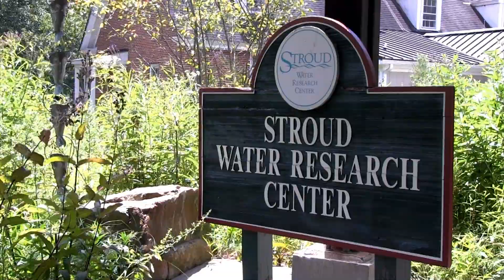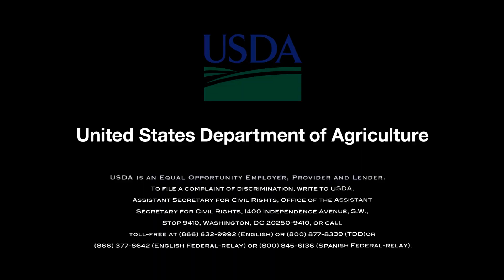Stroud Water Research Center Promotes USDA CRP Programs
A leading water research laboratory is supporting the USDA’s Conservation Reserve Program and other efforts to protect streams from the impacts of agriculture.